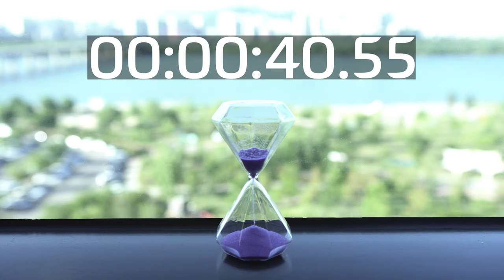5 Minute Music Timer / Sand Clock